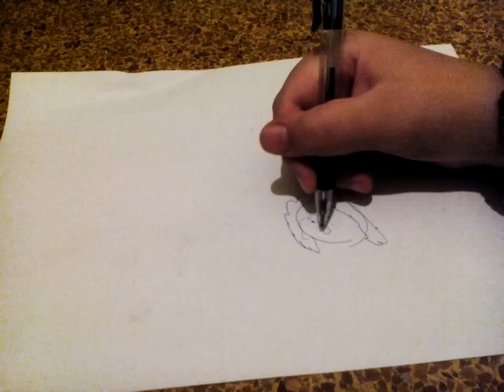Είμαι αγόρι ή κορίτσι? (Q&A)